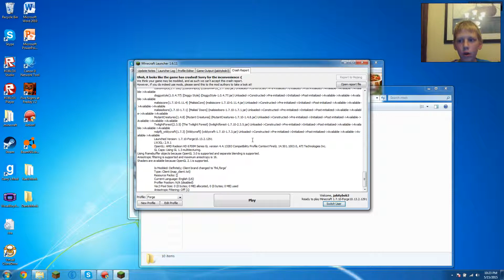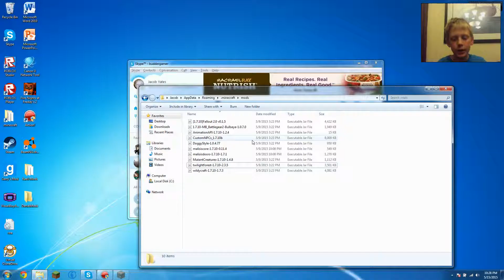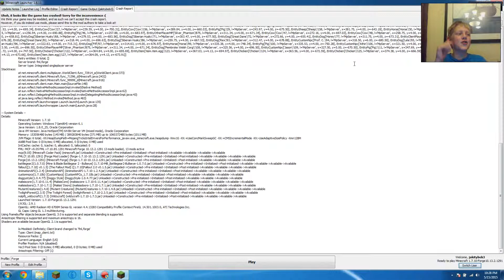Minecraft Dog Challenge | Freakin Co - workers | Minecraft Challenges Ep.2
Hey everyone! Jake from TT and today we will be doing some challenges! Hope you enjoy!